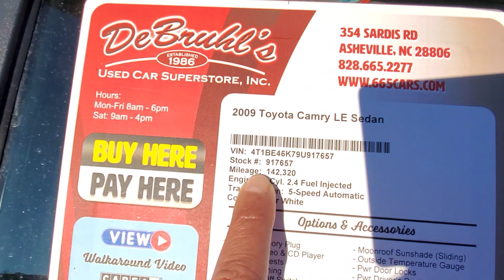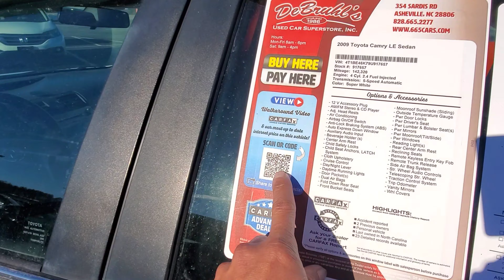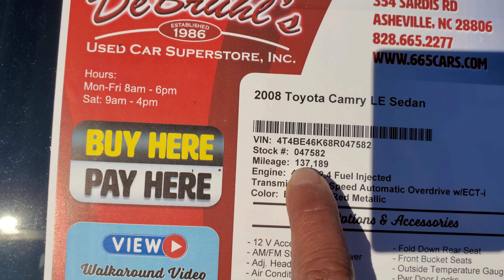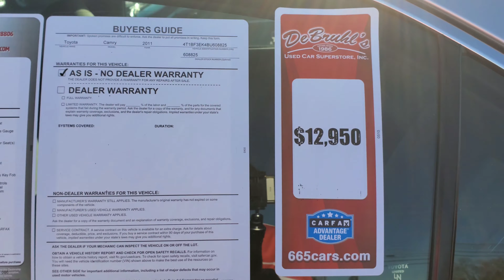ដេីរមេីលតម្លៃ ឡានCamry LE ឆ្នាំ08,09,11 មួយទឹកនៅអាមេរិច